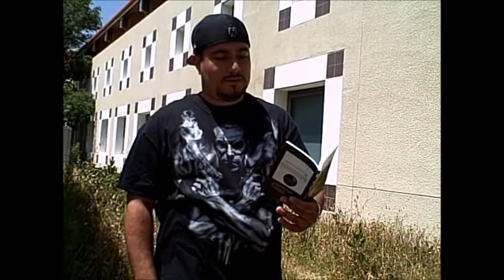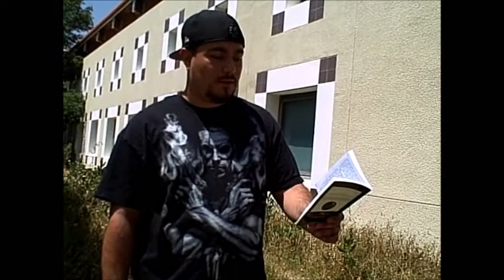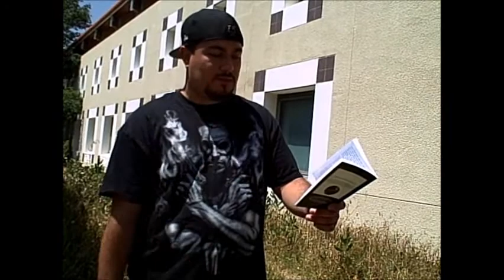David Bueno-Hill on GuerrillaReads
David Bueno-Hill reads from his book, "Mr. Clean and the Barrio." At Tia Chucha's 6th Annual Celebrating Words Festival in Sylmar, California, May 21, 2011.